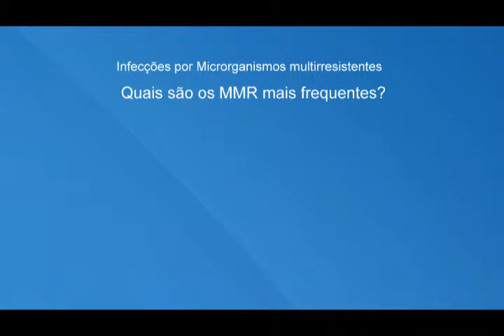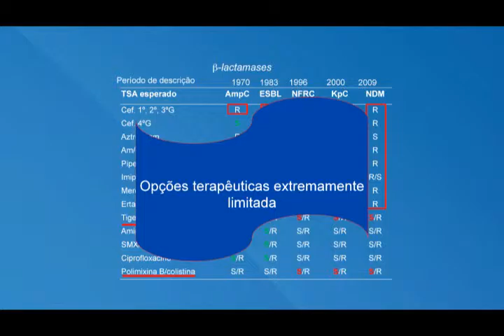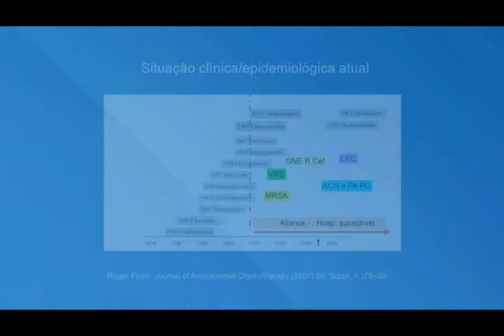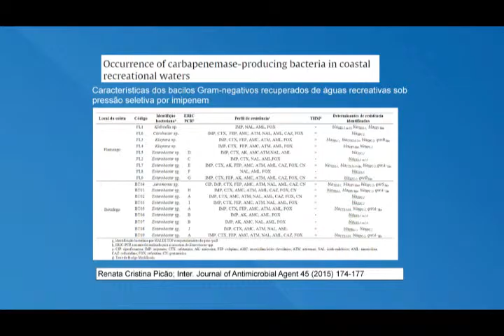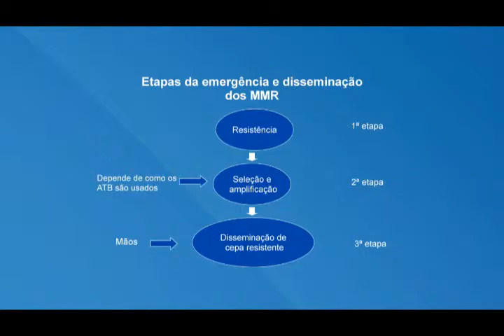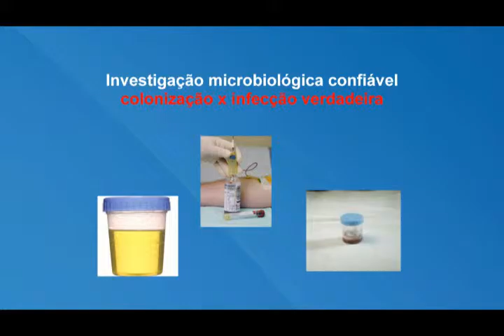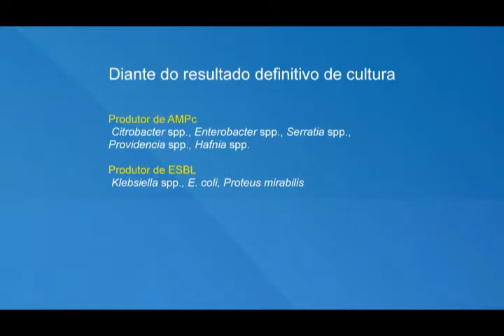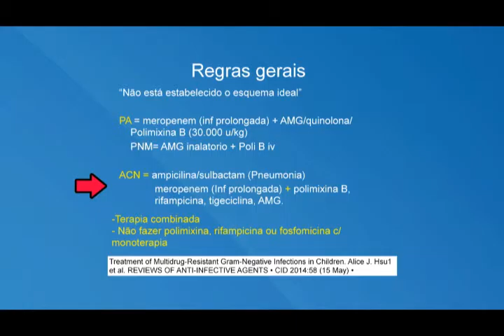SIERJ - Aula 2 - Infecções por Microrganismos Multirresistentes